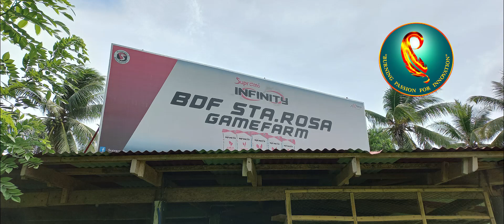FREDERICK BRIONES of "BDF GAMEFARM" recommends PRIME FEATHERS CORPORATION